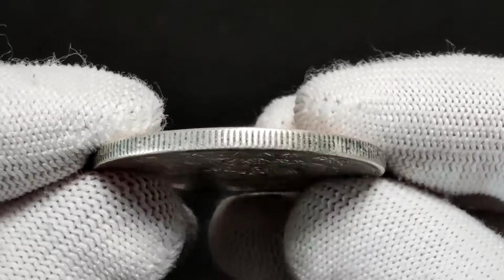Lot 187 China Chihli 1 Dollar 1908 (34)